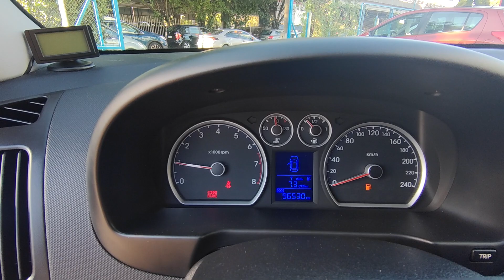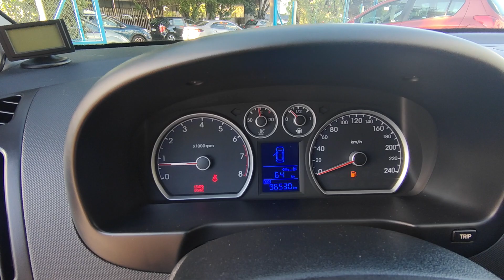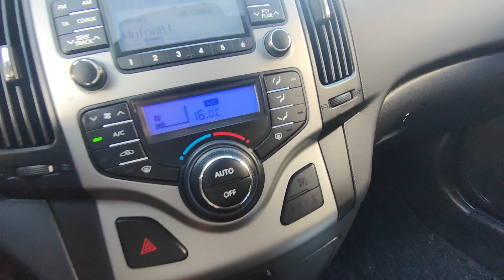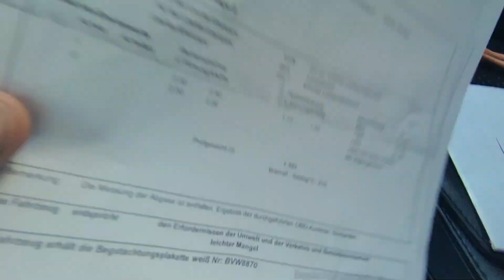Hyundai I30 1.4 Teszt - Bemutató - Eladó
2 tulajos! Azonnal átvehető! 2010.08 havi kevés Km futású (96.530- Km) Hyundai I30 Eladó! Garantált, igazolt Km futással, megkímélt szép állapotban. Nagyon csendes 1.4 16V  4 hengeres 105 lóerős benzinmotorral, 5 sebességes kézi váltóval. Hibátlan műszaki állapot, és cigi mentes utastér.  USB, AUX, CD,   Jéghideg digitális klíma. 2 év friss műszaki vizsga.  Jó állapotú téli gumi garnitúra. Gazdaságos üzemeltetésű, kis kötelezőbiztosítási tarifa, alacsony gépjármű adó. 25% önerőtől részletre is megvásárolható, helyszíni ügyintézéssel.